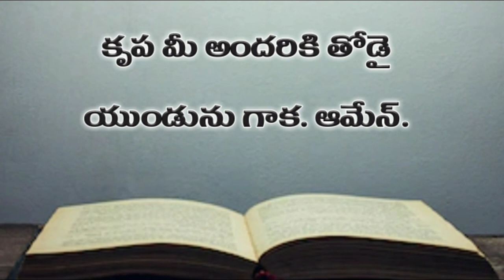Hebrews chapter 13 | Telugu Audio Bible Hebrews